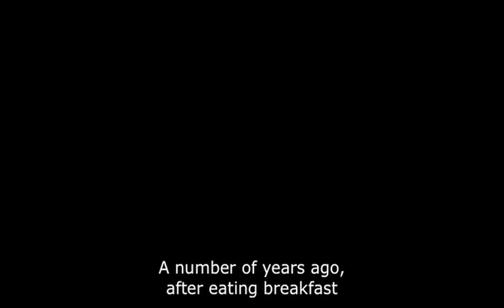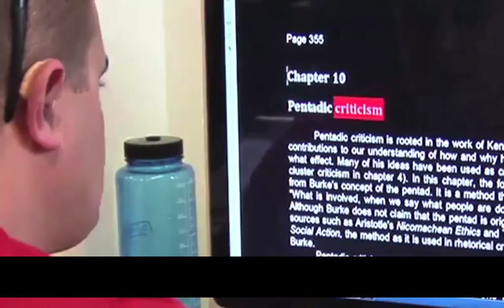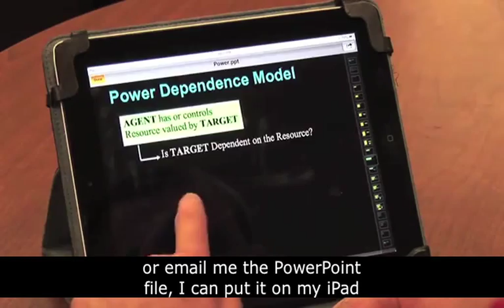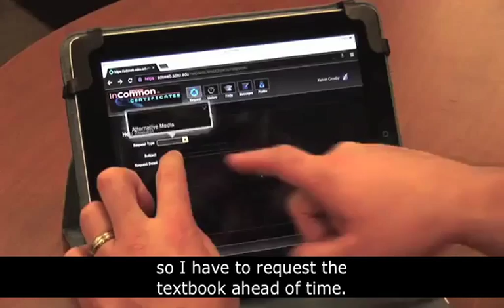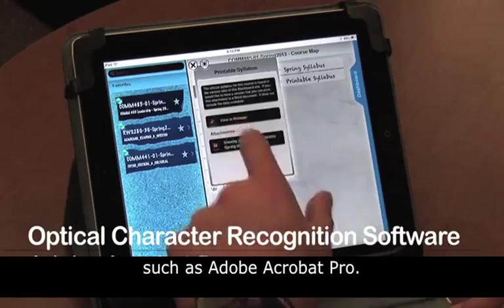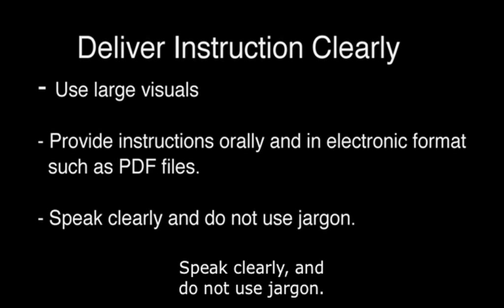SDS Video - Crosby